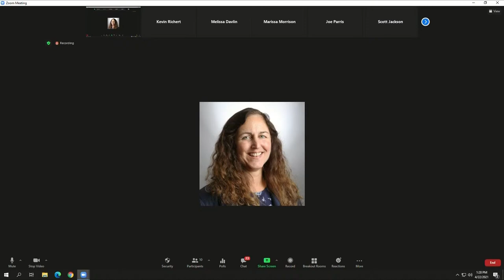Governor Little and Idaho State Board of Education Press Conference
Idaho Governor Brad Little and members of the Idaho State Board of Education participate in a joint press conference and take Q&A from members of the media. (April 22, 2021)